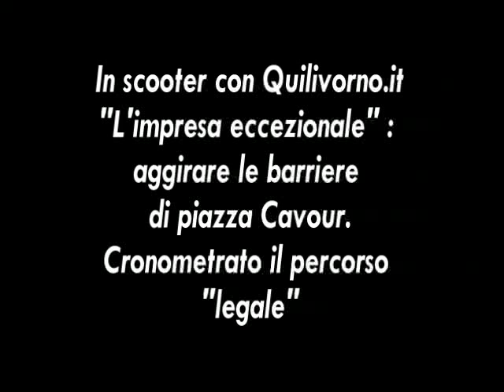In scooter con Quilivorno per aggirare le barriere di piazza Cavour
In scooter con Quilivorno per aggirare le barriere di piazza Cavour. Ecco il percorso-video cronometrato per aggirare le transenne installate dal Comune. Il video-reportage